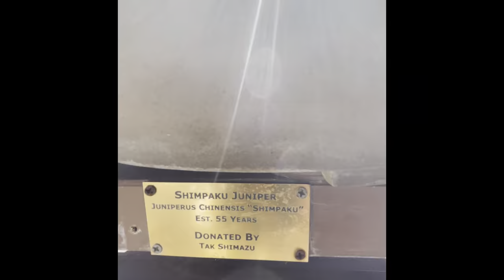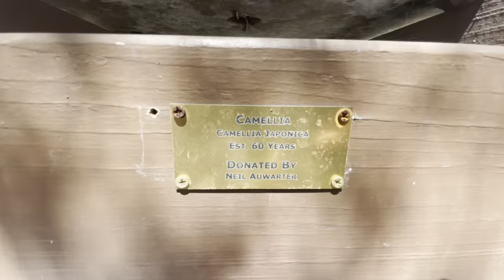A Visit to the Garden!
One of our favorite  weekend activity  is walking around Balboa Park in San Diego, CA. This time, we visited the Japanese Friendship Garden! The flowers are in bloom, and so the cherry blossoms! Please enjoy the garden! Thank you!